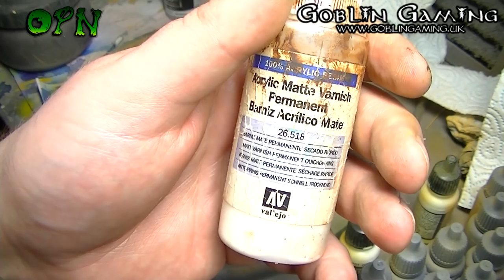How to paint Imperial fist Termiators